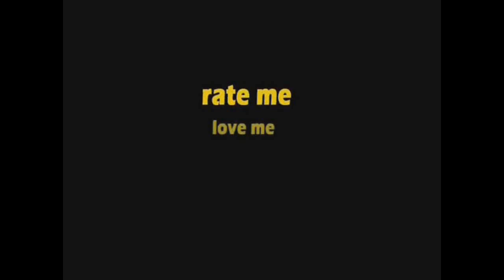Happy Birthday Chris!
or just search for 'Graham Friend